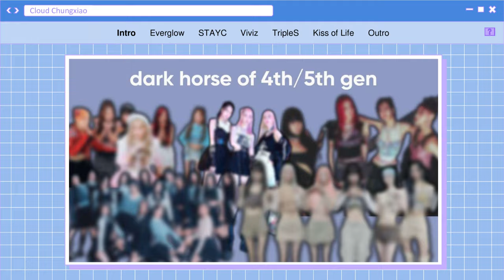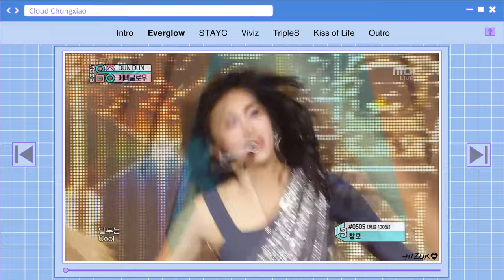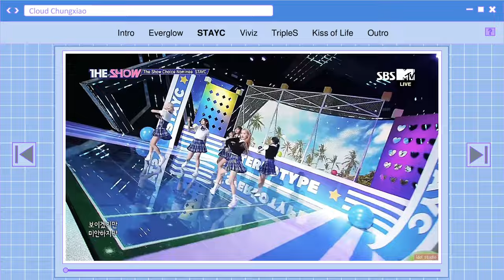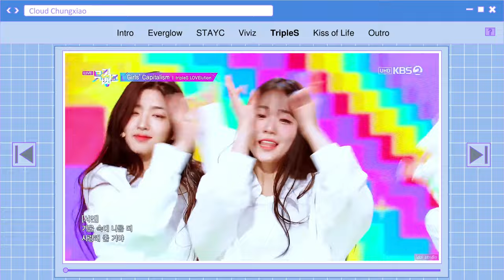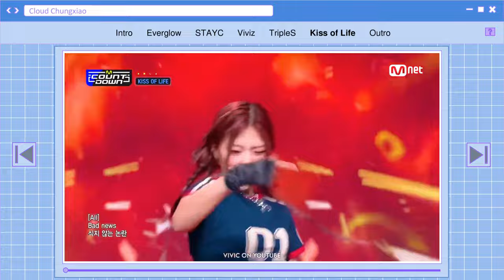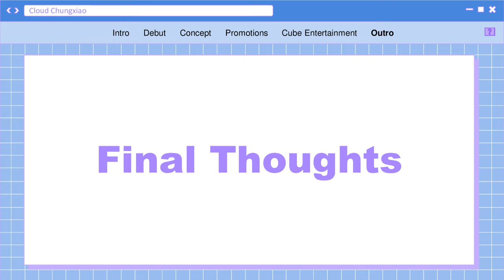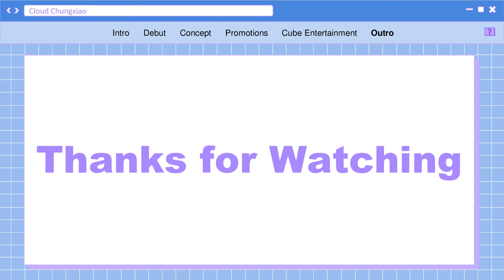The DARK HORSE of K-Pop Girl Groups (4th / 5th gen edition)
This is my analysis on who I think are the dark horses of 4th/5th gen kpop girl groups and their current standing and what they may need to do to elevate themselves.

- Content -
0:00 - Intro
0:50 - Everglow
3:02 - STAYC
5:43 - Viviz
7:13 - TripleS
9:30 - Kiss of Life
9:49 - Final Thoughts
11:23 - Final Thoughts
12:49 - Outro